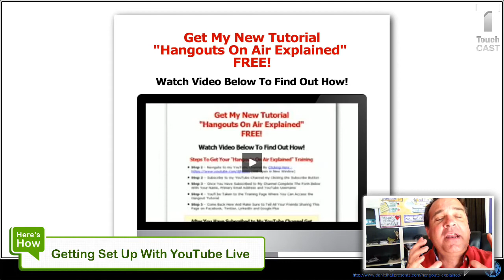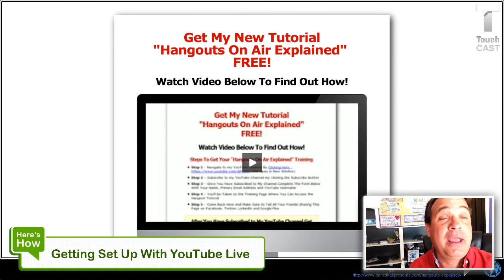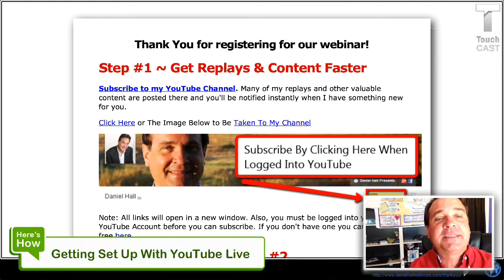Getting Set Up With YouTube Live - How To Get Channel Subscribers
- To see the YouTube subscriber getting strategy in action - and a great primer on conducting Hangouts On Air Too :-)